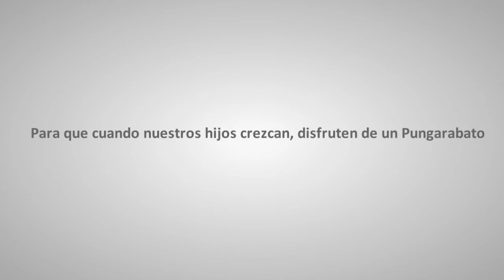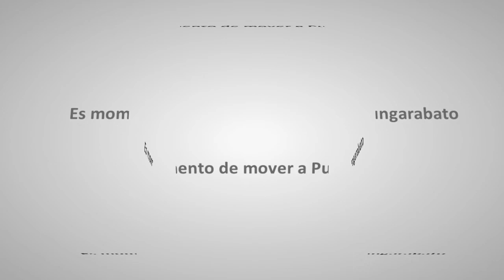Primer Informe de Gobierno Reynel Rodrigez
Comprometidos Avanzamos Juntos
08/Septiembre/2013 | Ciudad Altamirano Guerrero